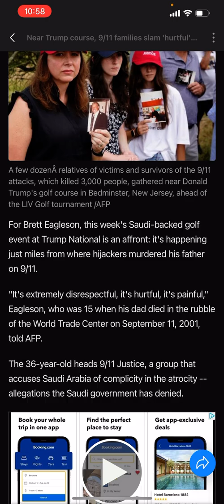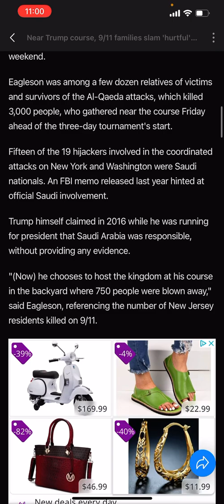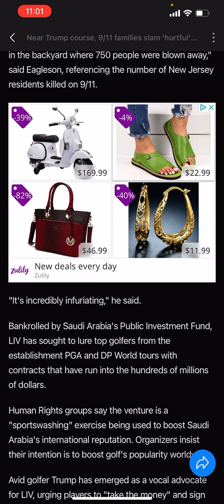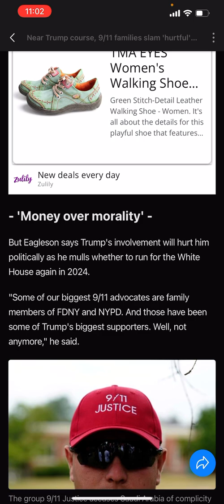Distasteful at best? 🤷‍♀️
My condolences go out to everyone that was connected to 9/11. That was a horrible day in America. Although, I have to be fair also.